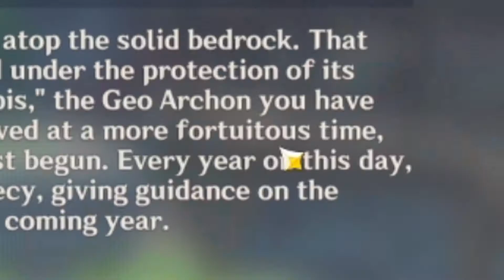God Is Dead !?! 😱 (Genshin Impact)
We are going to play at the start to the end of the story. Today episode: Archon Quest - Of the Land Amidst Monoliths
We are going to learn everythink about this game and let's be the best of them all.